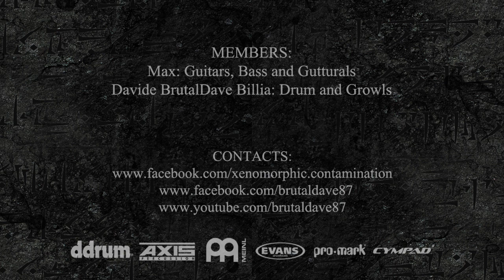XENOMORPHIC CONTAMINATION - "Biomechanical Retaliation" (2 Complete song )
This is a complete song from our EP "Chasm of no Return" recorded, mixed and mastered at my home studio in August 2013.

Line Up
Max: Guitars, Bass and Gutturals
Dave: Drums and Growls